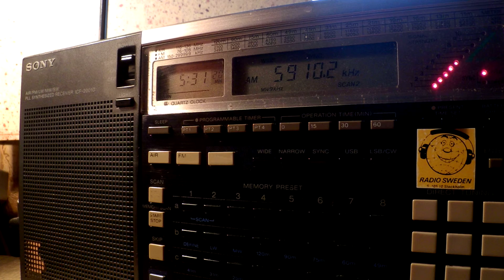10 10 2015 Alcaravan Radio in Spanish to Columbia 0530 on 5910,1 Puerto Lleras